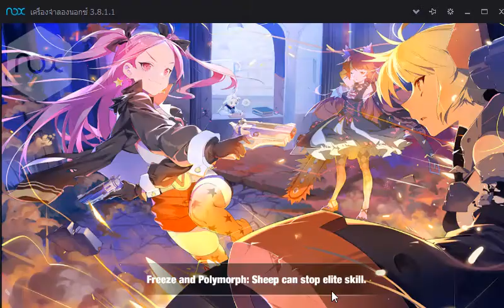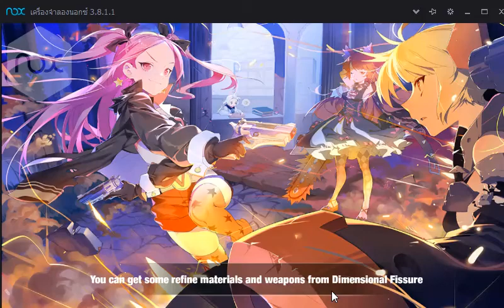Chronicles 2-6 Ending 1/3